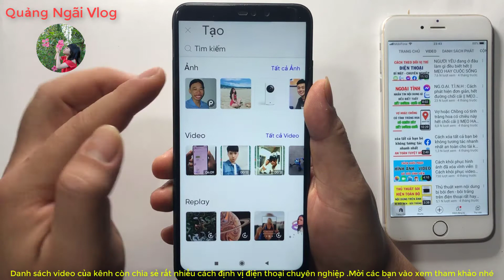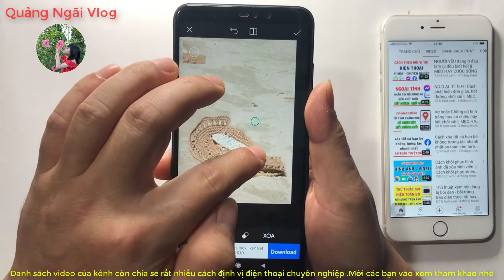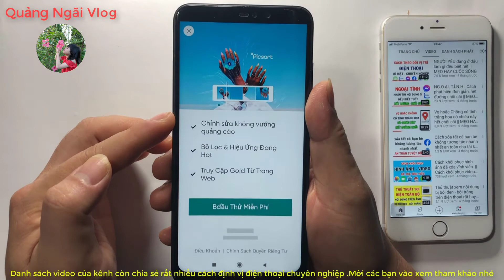Cách xóa chi tiết thừa trong ảnh bằng điện thoại || Cách xóa người thừa trong ảnh || THỦ THUẬT HAY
Cách xóa vật thể trong ảnh
Cách xóa người thừa trong ảnh
Cách xóa người trong ảnh